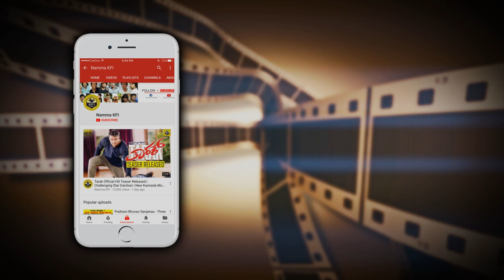Samyukta Hornad Family Photos With Mother,Father And brother | Sudha Belawadi